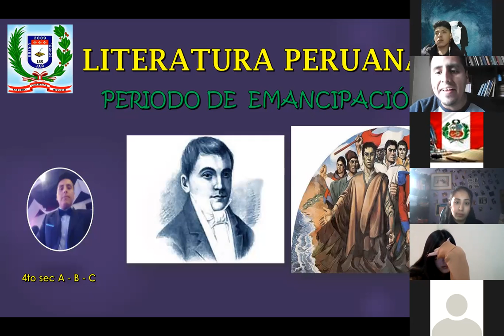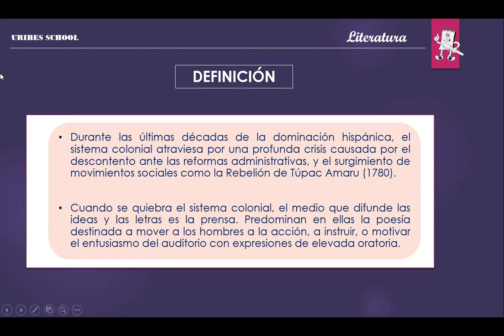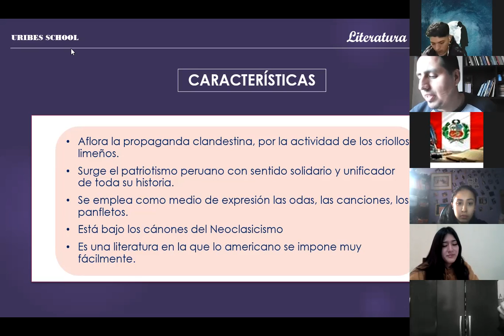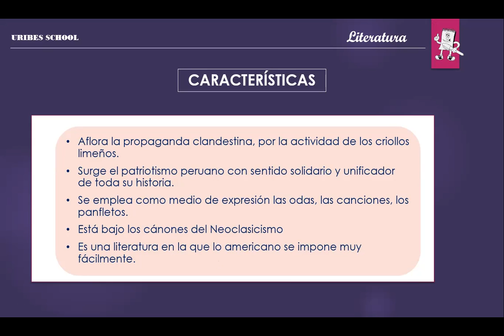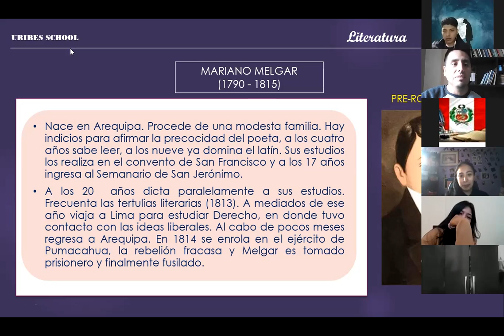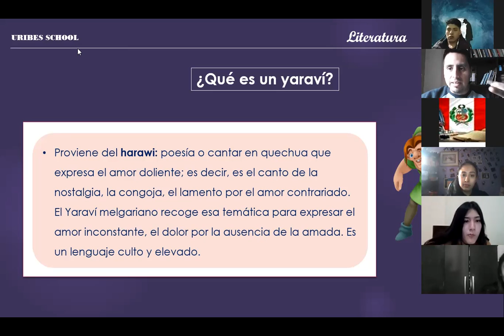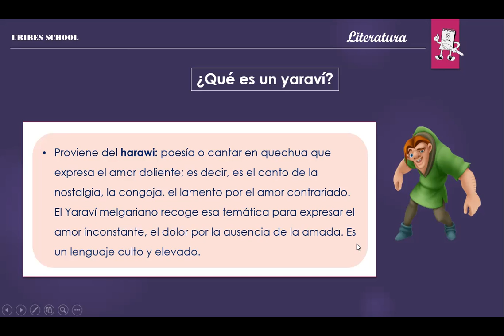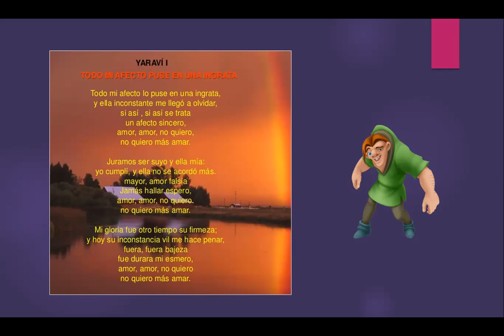5to b literatura 2